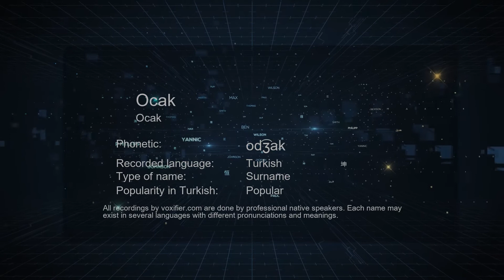How to Pronounce Ocak (Ocak) in Turkish - Voxifier.com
This is the Turkish pronunciation, gender, and phonetics recording of the name Ocak (Ocak). The same name may exist in other languages with different pronunciations. Check the meaning of name along with other possible pronunciations or similar names for free Voxifier uses the help of expert linguists to simplify pronunciations by replacing some special sounds with sounds more commonly available across all languages.